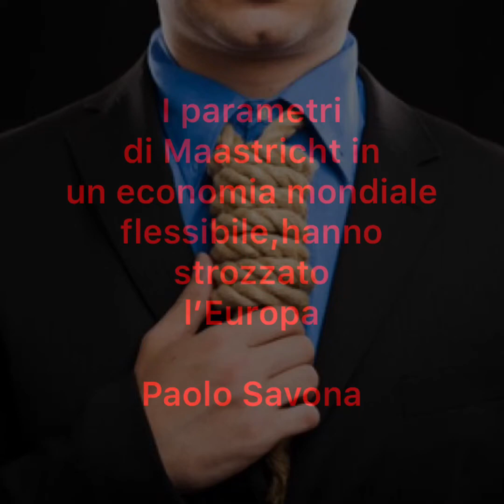Paolo Savona-Il cappio al collo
Fonte: treccani.it